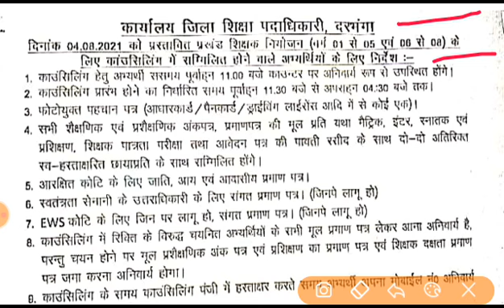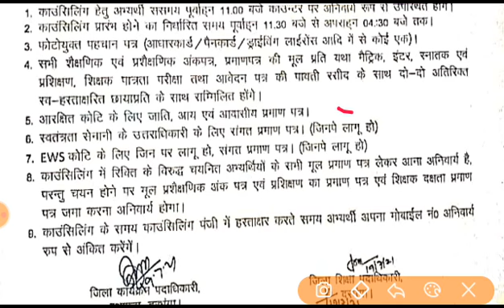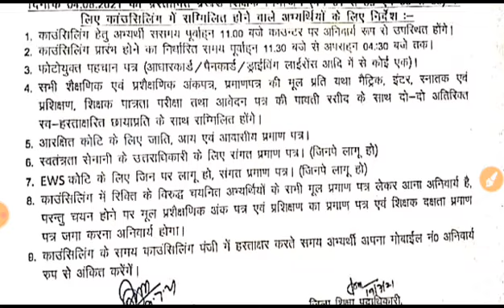दरभंगा में होने वाले काउंसलिंग के लिए दिशानिर्देश जारी || बिहार प्रारंभिक शिक्षक नियोजन दरभंगा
MXUmo9y6w

म्यांमार से सटे भारतीय राज्य Tricks Video e/jC6j2mIpfsw